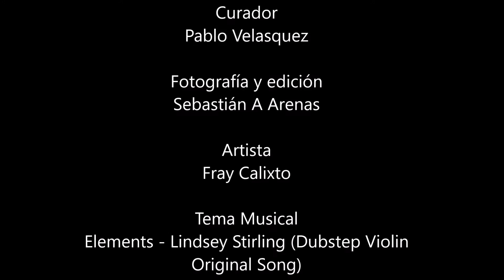Las Lágrimas del Mar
Una exposición de Arte que llega a nuestro programa Galería Creando Espacios para que cambiemos el Ship y empecemos a ver a              La Guajira como realmente es.